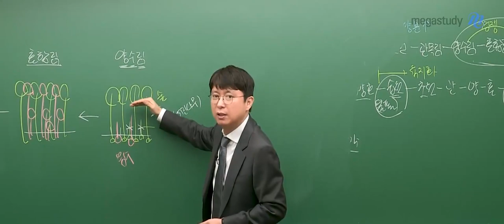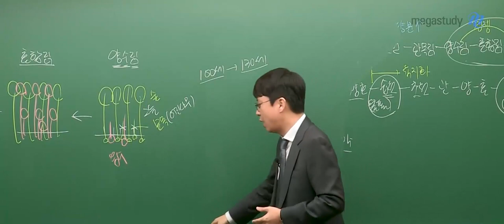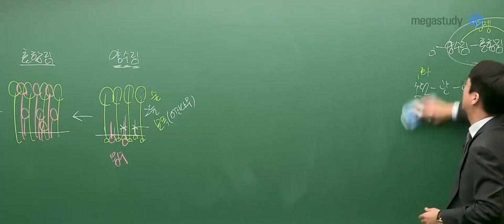[메가쌤 짤 - 과학 백호T] 수험생들 딱 봐라